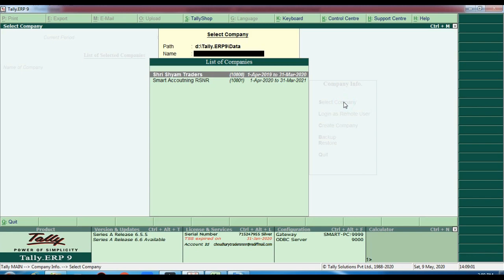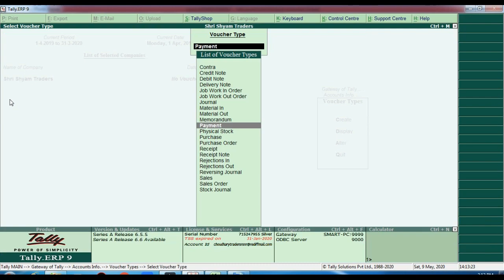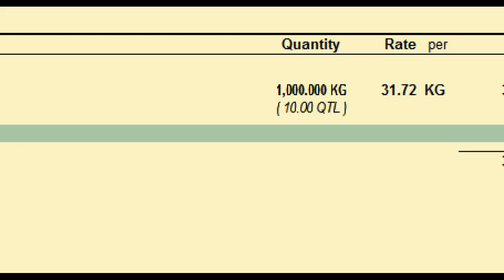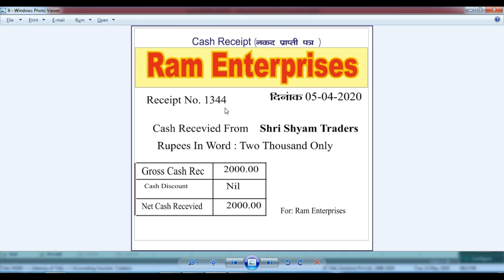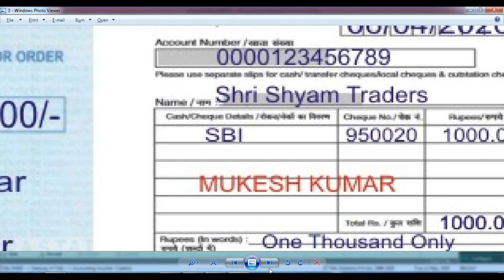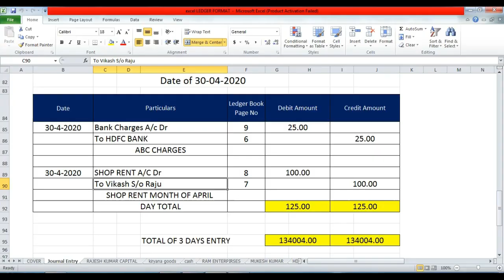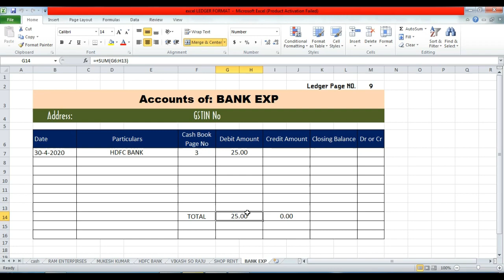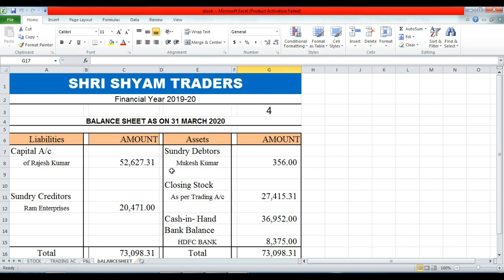Accounting Voucher in Tally.ERP9 Hindi me | Vouchers Entry in Tally.ERP9| Practical Voucher in Tally